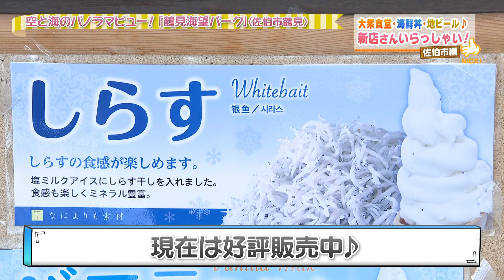【佐伯市】鶴見海望パーク（2024年8月28日放送分）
空と海のパノラマビュー！
『鶴見海望パーク』

🏠住所
佐伯市鶴見有明浦２４

☎電話
０９７２−３３−１０８８

⏰営業時間
11：00～14：00

🏖休日
月曜日

📝番組概要
2001年に放送を開始した朝の情報番組で、月曜日から金曜日まで大分の話題を毎日お届けします。県内各地のグルメ、イベント、旬の風景など様々な生活情報を中継も交えて日替わりで発信中📡